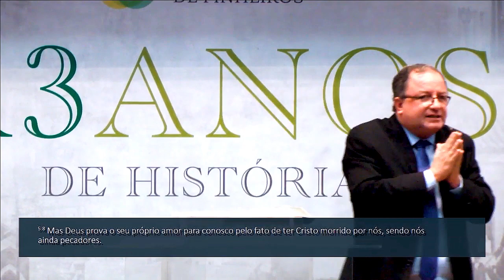Vencendo o vício - Pr Arival Dias Casimiro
Culto Vespertino de 18 de Agosto de 2019